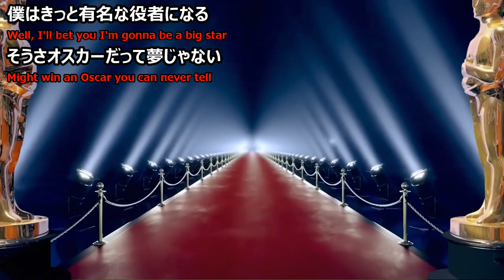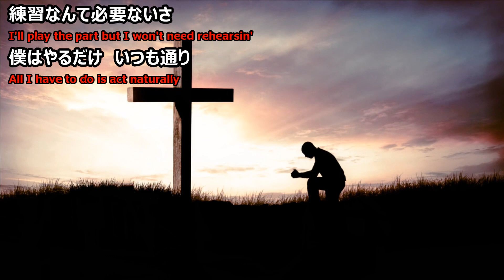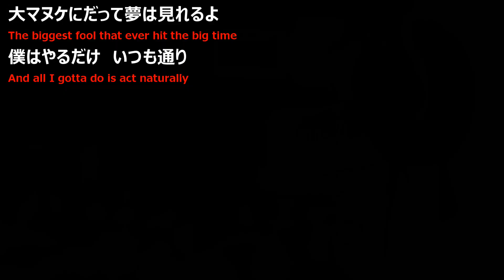【ビートルズ】いつも通り（Act Naturally）【日本語で歌ってみた】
無料効果音で遊ぼう！